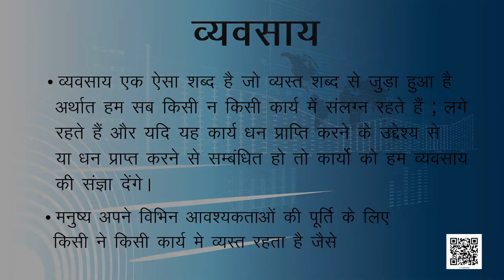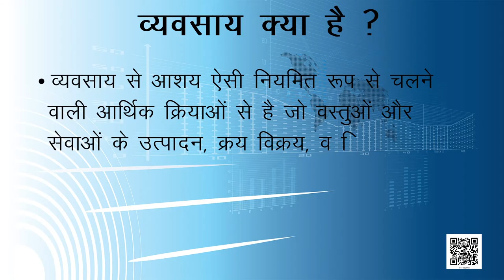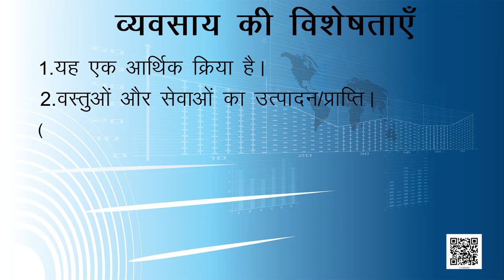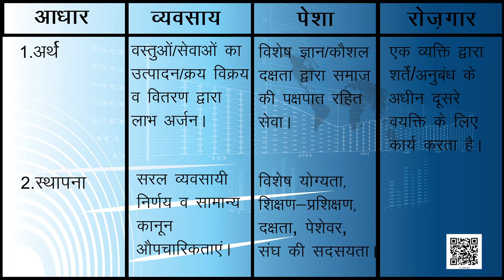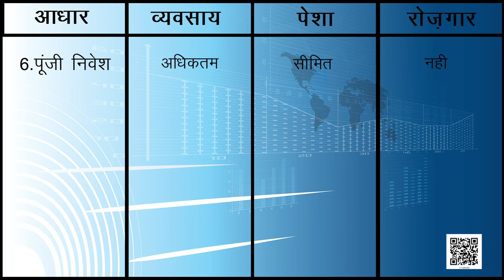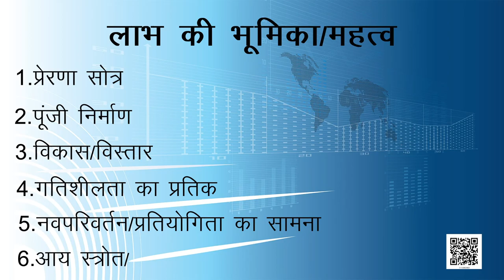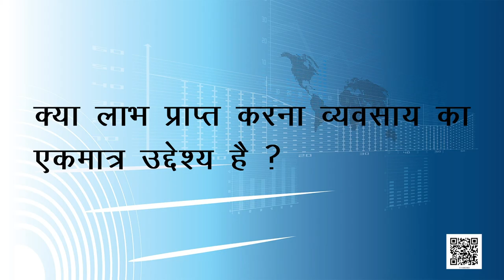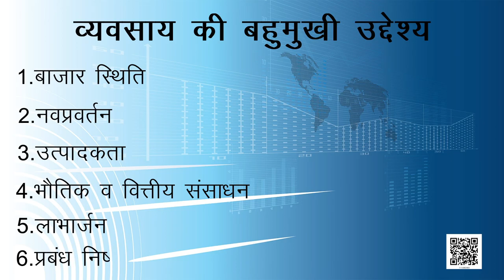कक्षा 11 व्यवसाय अध्ययन chapter 1 - व्यवसाय, व्यापार और वाणिज्य hindi medium ncert cbse (Part 1)